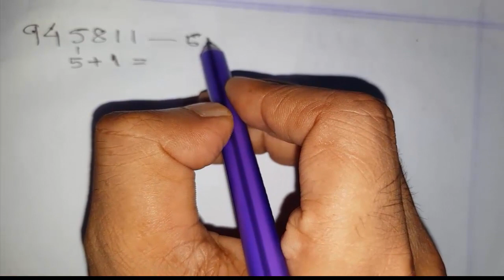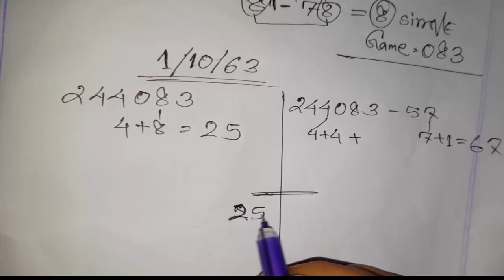ชุดร้อน !!! 01 ตุลาคม 2563 สูตรหลักเดียวเท่านั้นคลิปล็อตเตอรี่ สำหรับคุณโสดห้ามพลาด - 01-10-2563